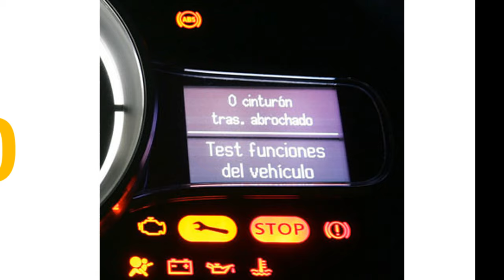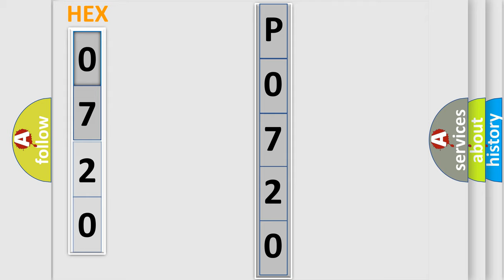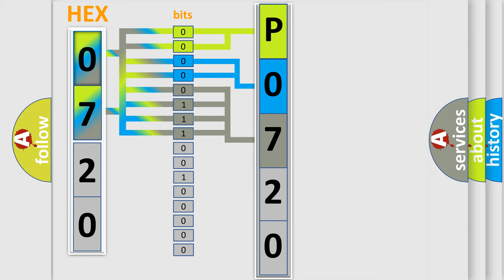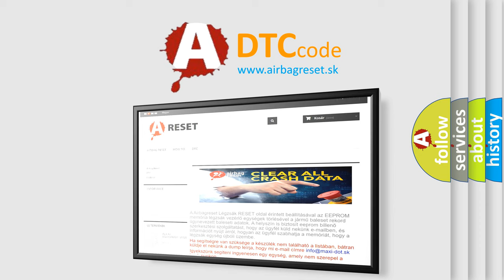DTC Audi P0720 Short Explanation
Contents:
0:21 Basic DTC analysis according to OBD2 protocol standard.
1:48 Insight into programming
2:58 A diagnostically understandable description of the Diagnostic Trouble Code
3:05 Basic error definition

Make:
Audi
Code:
P0720
Definition:
Output Speed Sensor Circuit Malfunction
Description:
Output sensor, No during failure detection for output sensor no pulse
Cause:
Check fuse
Repalce transmission output speed sensor
Replace TCM